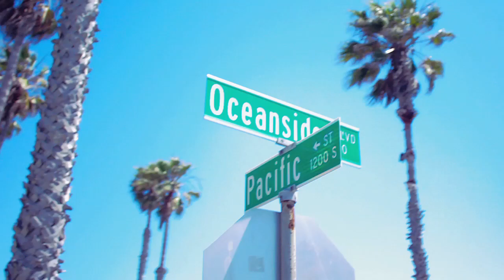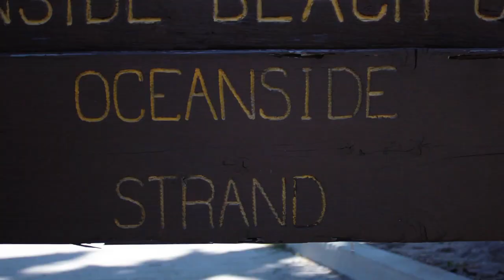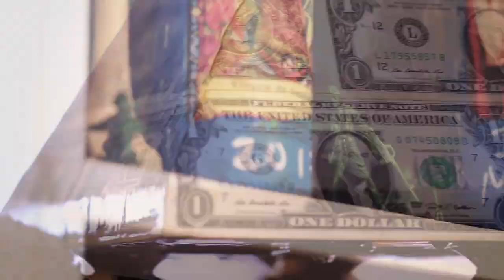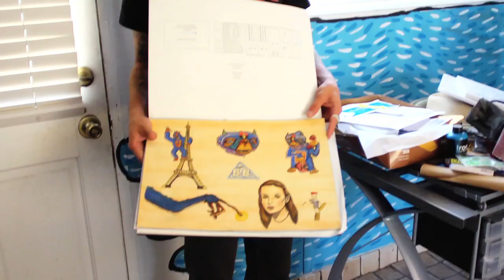BRAINSTORM - BB BASTIDAS - ART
For the latest episode of Brainstorm, we traveled to Oceanside, CA to meet up with BB Bastidas and get the low down on his background, influences, and his upcoming collaboration with DGK. BB will also be unveiling 30 new paintings at the Fuck BB art show and collaboration release party which will be held on August 29th at the Kayo Store located at 464 North Fairfax, Los Angeles, CA 90036.